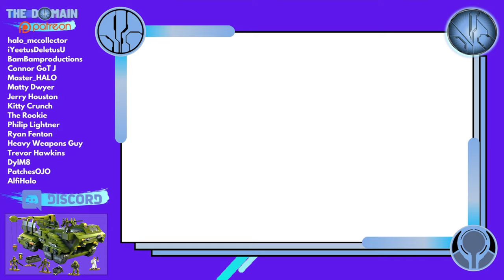UNSC Elephant Sandnest REVEALED! Halo Mega Construx 2022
The UNSC Elephant Sandnest has been REVEALED! From Halo Mega Construx releasing in fall 2022, this is a legendary set.

Featuring SGT Johnson, the Master Chief, Lord Hood and Halo 3 marines!